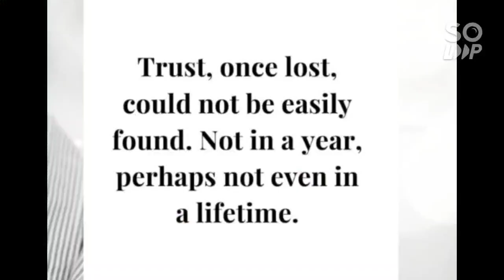Part 2 l JOMAR PAMPLONA Interview l Cashier Ng BANSANG SAUDI.